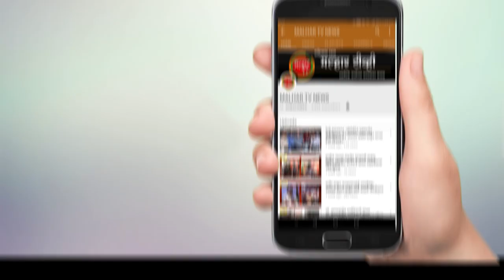malhartvnews | महापालिका क्षेत्रात ११५ तर ग्रामीण भागात ६७ रुग्ण !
malhartvnews at panvel | पनवेल तालुक्यात गुरुवारी १८२ कोरोनाचे नवे रुग्ण; महापालिका क्षेत्रात ११५ तर ग्रामीण भागात ६७ रुग्ण;तालुक्यात ३ रुग्णांचा मूत्यू; तालुक्यातील ग्रामीण भागात कोरोनाचा संसर्ग वाढला !